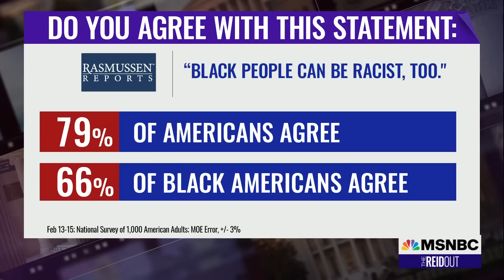Joy Reid: DeSantis’ people came to America in 20th century from disfavored group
“If Florida governor Ron DeSantis becomes president, which he is clearly aiming for, America will become the land of total government control over women’s bodies, Black history, gender identity--how you can teach, learn, read, think, even talk!,” Joy Reid opines on The ReidOut on MSNBC. Her panel of experts also discuss DeSantis’ new book and what his previous book reveals about his historical views that gravely mischaracterize slavery.